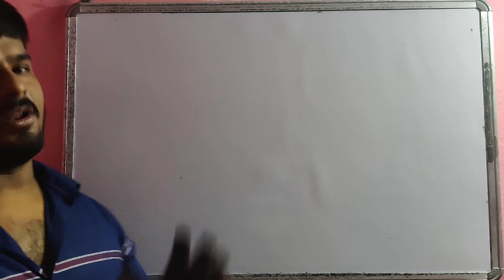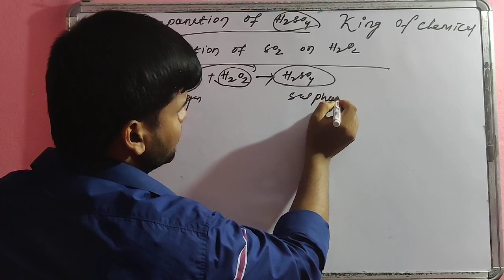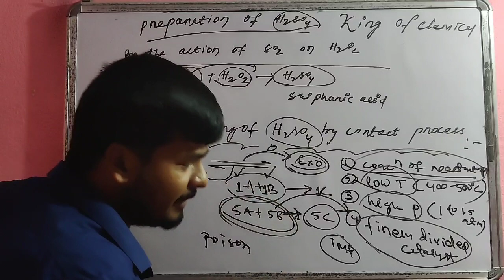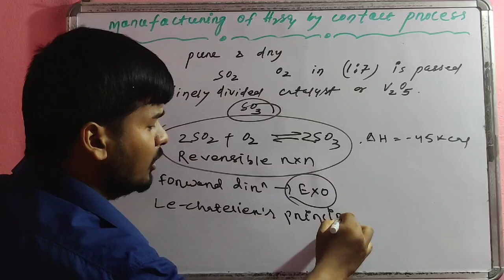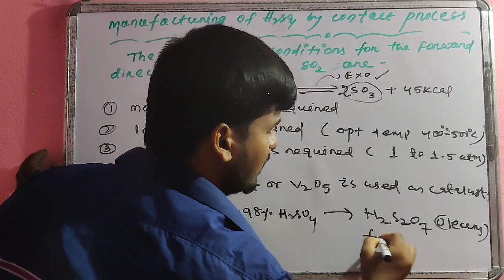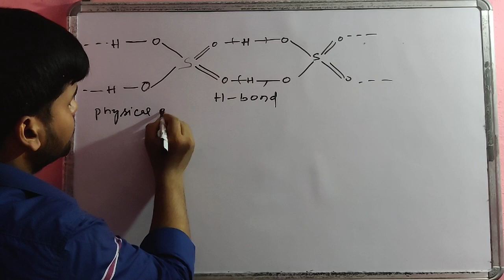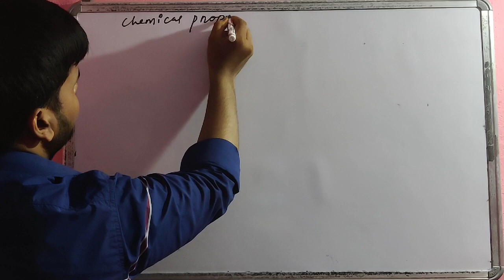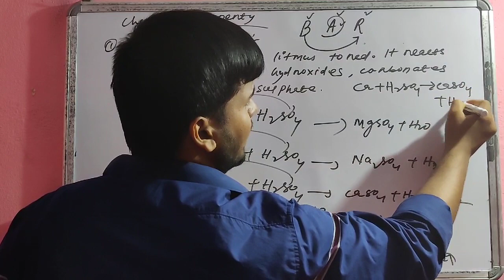Oxygen family Lect -8 (Preparation of H2SO4 by contact process, its physical & chemical properties )